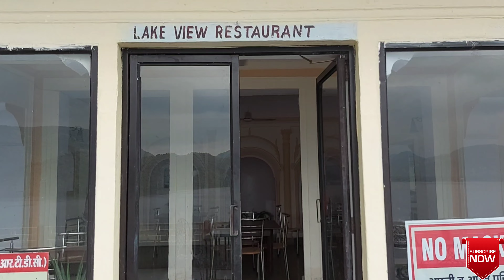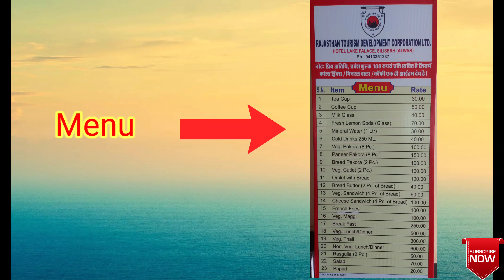सीलीसेढ झील अलवर || Siliserh lake Palace Hotel || राजस्थान का नैनीताल 🌧